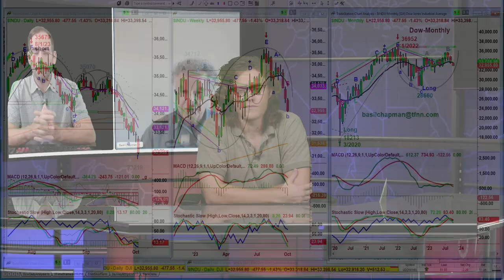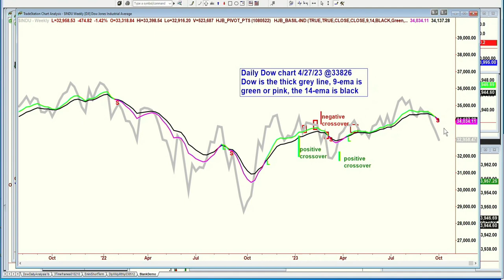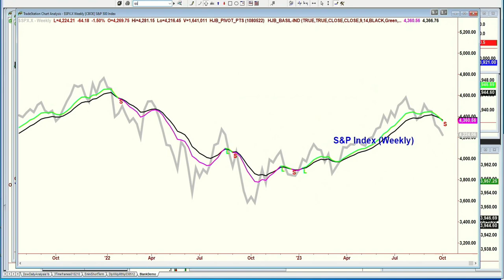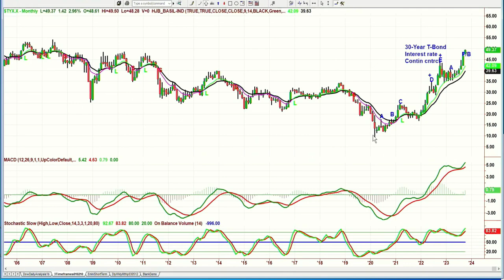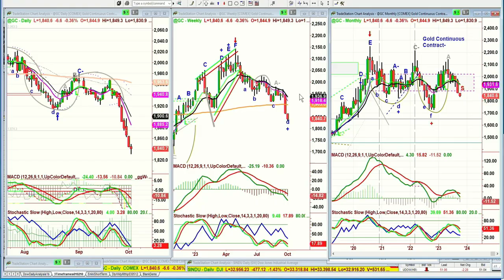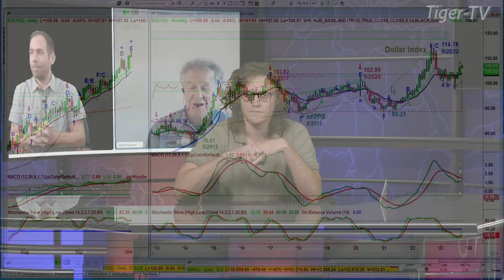October 3rd Basil Chapman on the Tom O'Brien Show - 2023